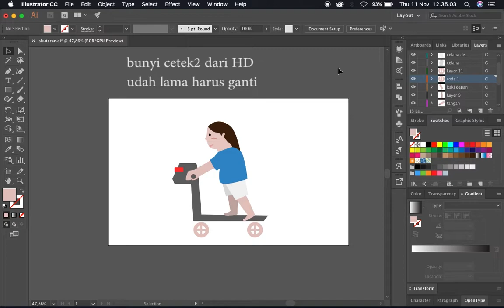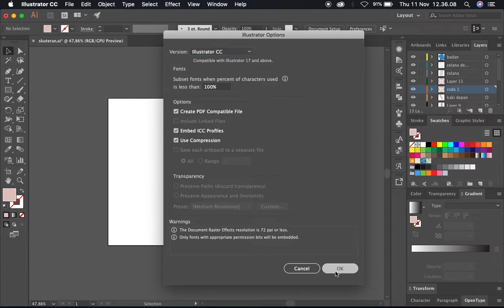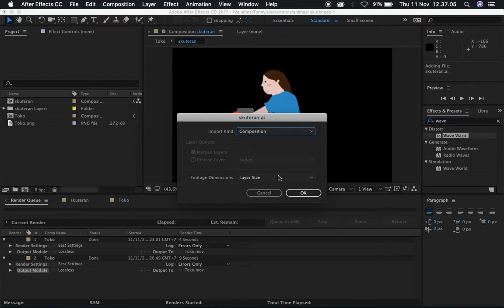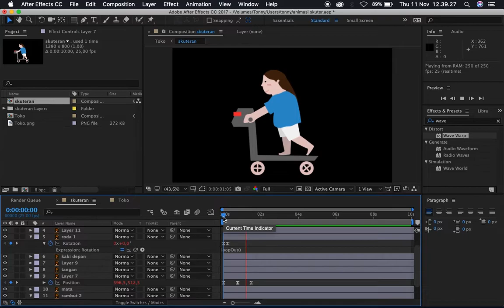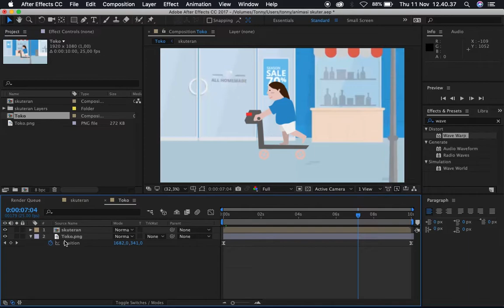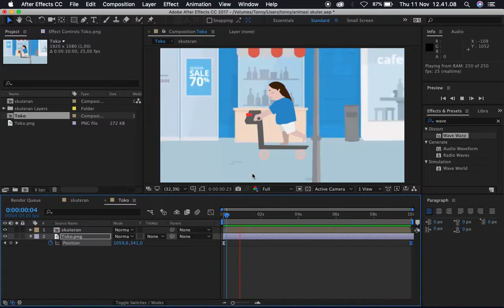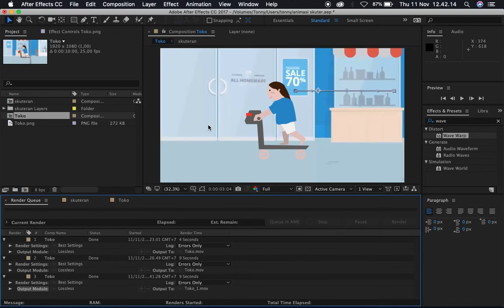Cara Bikin Animasi sederhana After Effect di Macbook MD 101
ternyata masih oke loh bikin animasi sederhana kayak gini di laptop macpro md 101 pake aplikasi after effect, tonton ya brader sapa tau menginspirasi.